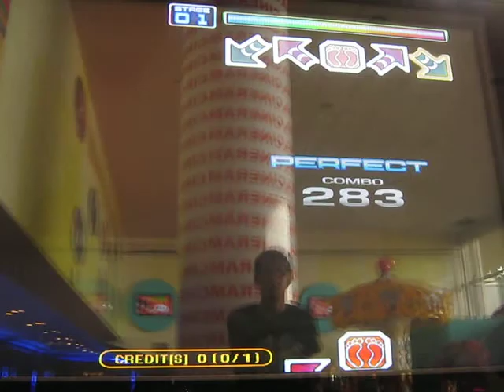[PIU FIESTA 2] Miss Story S17 * S * 1 good + 6 greats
Player: Sergio Munlai.